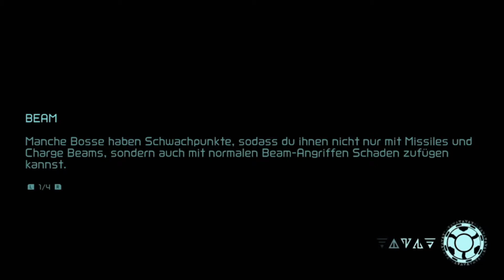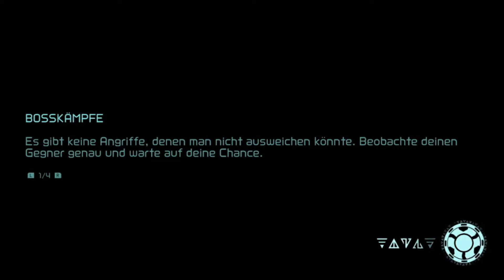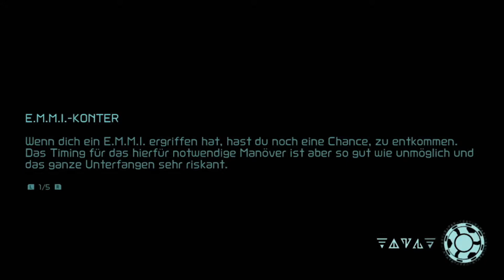Metroid Dread Part 6:Boss Echse und der Fingernagel Wurf!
Samus, die Protagonistin der Spielserie, erhält den Auftrag einen Planeten namens ZDR zu erforschen, nachdem die Galaktische Föderation Hinweise darauf erhalten hat, dass sich hier X-Parasiten aus Metroid Fusion aufhalten, die zunächst als ausgelöscht galten. Hier stellt sich ihr auch einer der zuvor von der Galaktischen Föderation zur Erkundung entsandten E.M.M.I.-Roboter („Extraplanetary Multiform Mobile Identifiers“) in den Weg. Die Roboter wurden auf dem Planeten von einer unbekannten Macht gehackt und sind immun gegen Samus’ Bewaffnung, sodass sie diesen ausweichen muss um ihre Ziele zu erreichen.